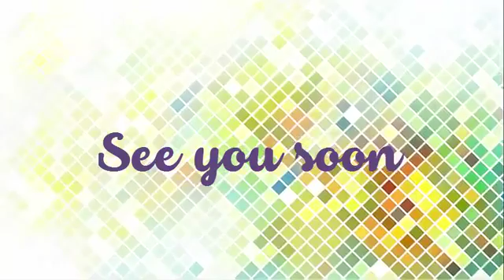Au Pair - Vídeo de Aplicación EE.UU "Diana Carreño"